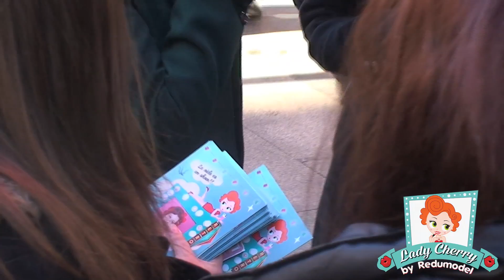REDUMODEL REGALANDO BELLEZA EN LA GRAN VÍA DE MADRID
Redumodel Regala la mascarilla Flash en la centrica calle de Madrid.